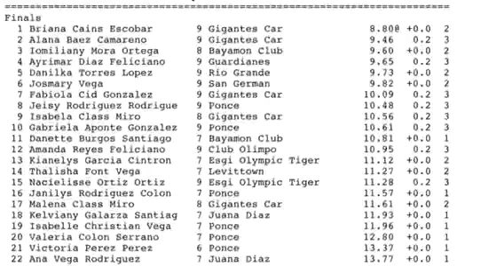50 metros con vallas 6-9 F (1er Clasificatoria Infantil AAJI 26 MAR 2016)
BRIANA CAIN ROMPIO RECORD